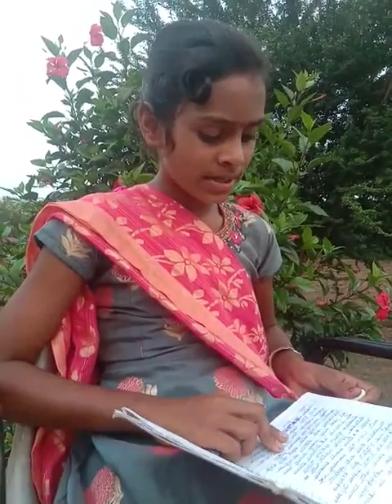वाचन स्पर्धा : वैष्णवी खुळे: सहावी: हवेली पुणे